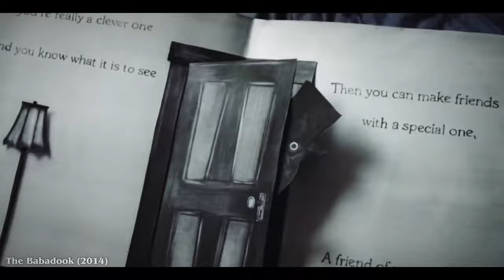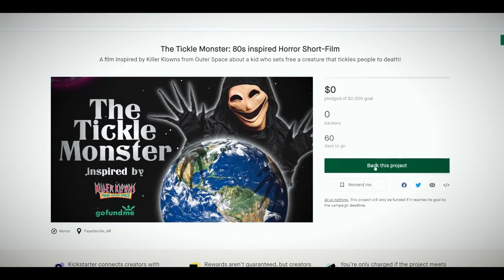The Tickle Monster Kickstarter Official Trailer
Thanks to everyone who has shown interest in the trailer. Now we are finally turning it into a film! We plan to use this short film as a proof of concept to then turn this into a feature! I can't wait to get started!